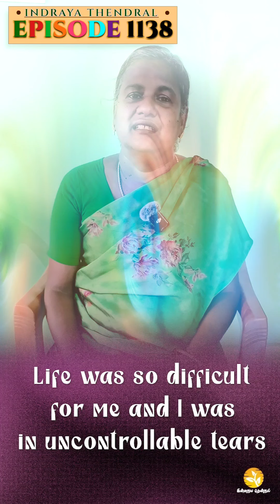#1138 evadavidvijayakanth drjacinthdavid VALLEY OF TEARS